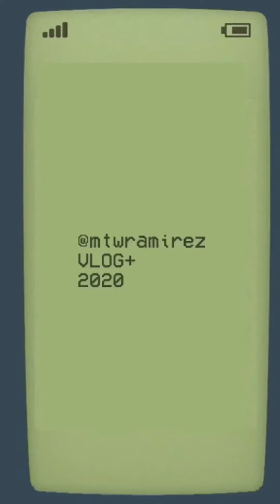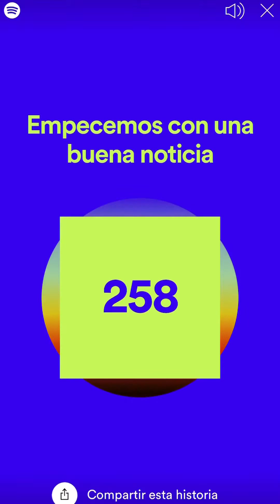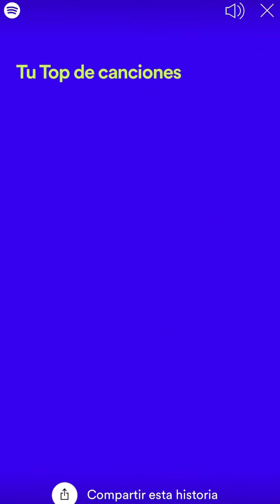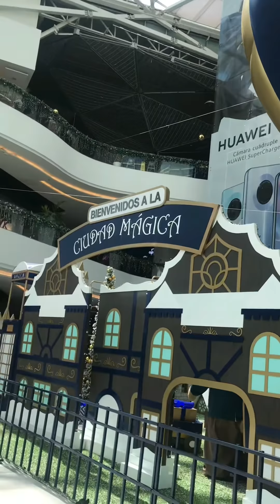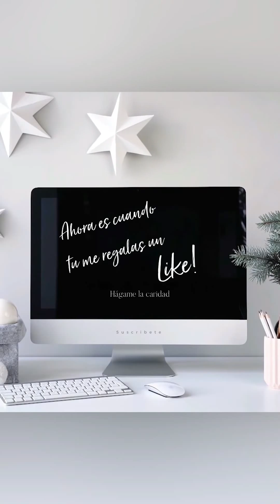MIS MUSICA FAVORITA DEL 2020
Bienvenidos a este Vlogmas tercer día! Un dia de trabajo, mucha música y una duda profunda: Como voy a poner mi navidad en mi casa? Ayuda!!!